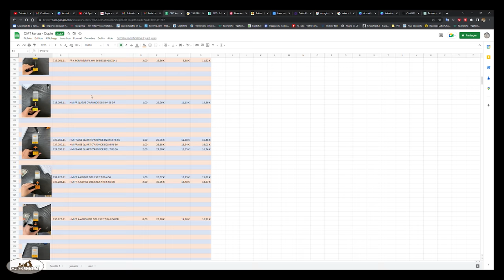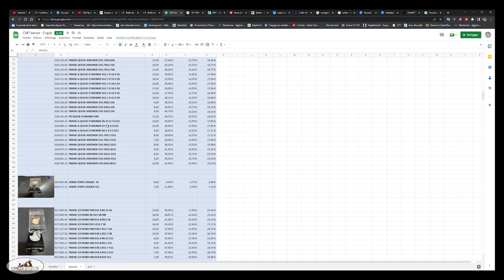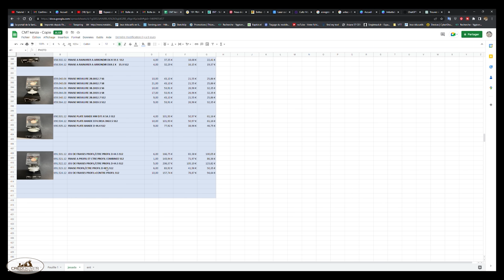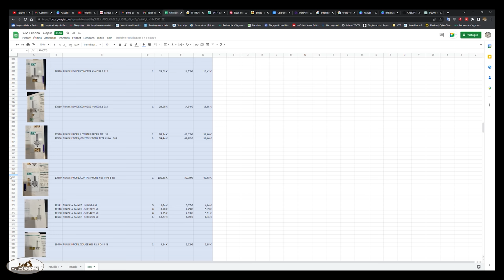Des fraises de défonceuses à prix IMBATTABLE...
La société URITEC spécialisée dans la vente de vêtement de travail met à notre disposition un fichier Excel avec des centaines de références de fraise de défonceuse.
Trois marques connues dans le domaine du travail du bois sont présentes sur ce fichier:
CMT
ENT TOOLS
JESADA
Message pour les crevards opportunistes qui ne comprennent rien et qui viennent juste pour le lien, allez mourir en avalant des sabres..

Pour commander ces fraises, c'est très simple, soit vous appelez à ce numéro :  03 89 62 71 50
Pour ceux qui désire se rendre sur place directement au magasin voici l'adresse postale:
Uritec
Cité de l'Habitat
68460 Lutterbach
France